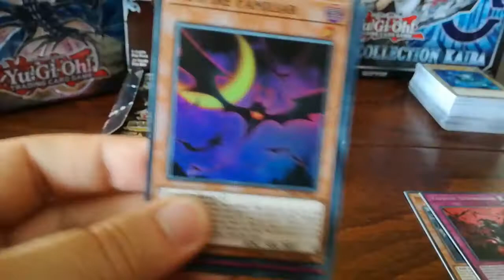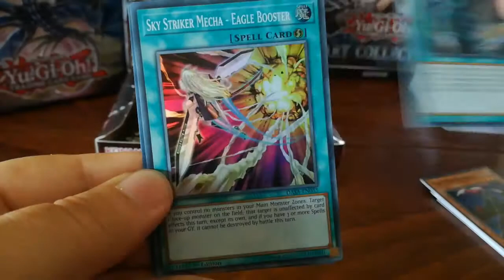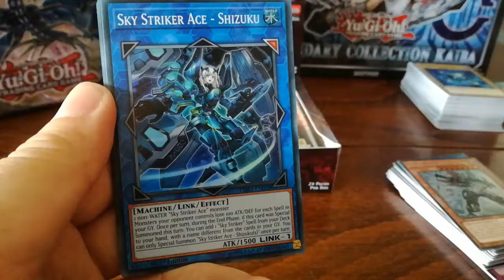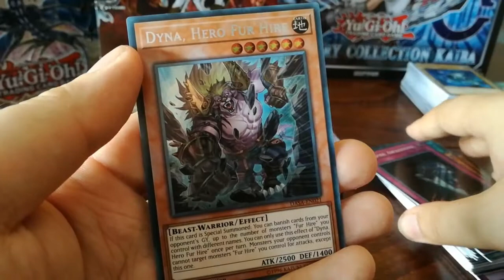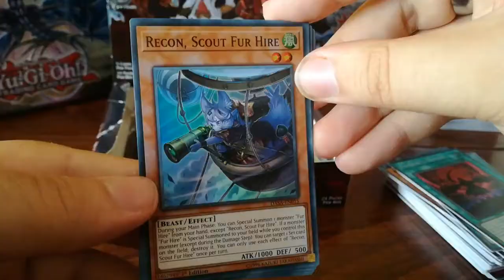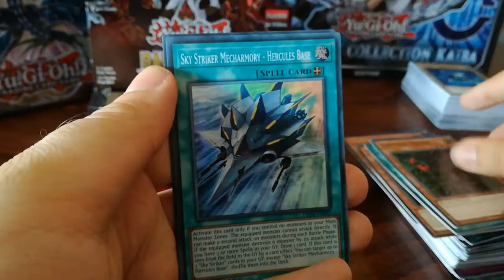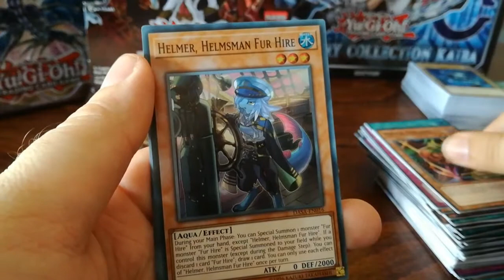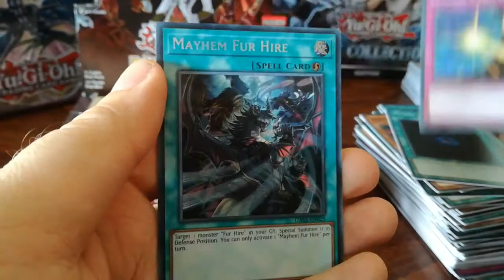Dark Saviors display nyitás/opening - Vámpírok, Kalózok és Sky :P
Nagyon nagyon nagyon vártam már ezt a displayt. Jó borzongást :D
Nézzük a lapokat :P